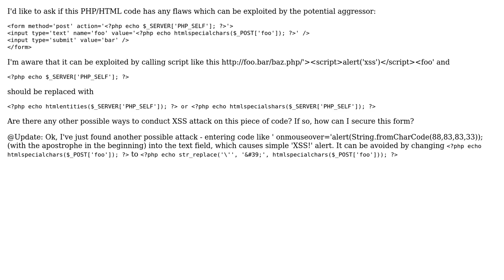Code Review: PHP form XSS vulnerability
With thanks & praise to God, and with thanks to the many people who have made this project possible! You are responsible for your own actions.